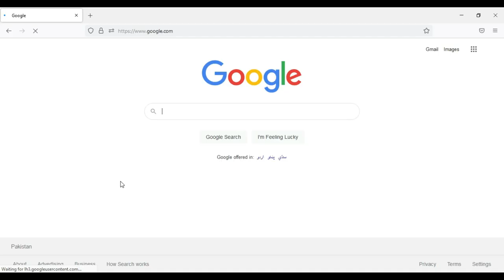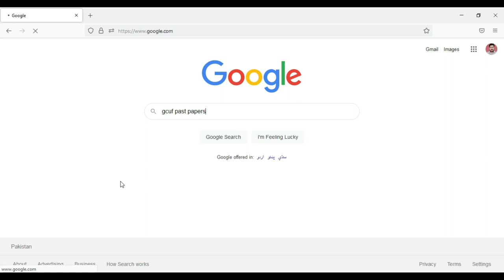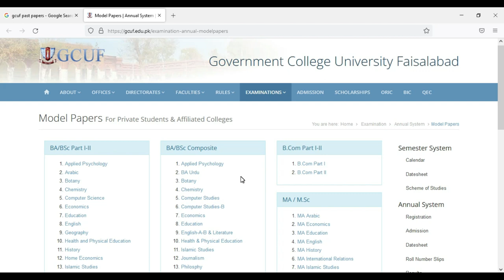HOW TO DOWNLOAD PAST PAPERS GCUF AFFILIATED COLLEGES GCUF IT#GC UNIVERSITY FAISALABAD#INFO SECTION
Asalam o alikum to my all YouTube lover!
link for past paper:
 I’m Sajawal khan and I am here for infomation about Educational Institute like universities school scholorship gcuf sub campus affiliated, private and government colleges , let’s begin at the party From here you get all the information about GC university and also about affiliated colleges. feel free to ask questions about the gcuf exam,notifications and other
In my video, I inform you how GC portal work How students add & Remove And how our portal work How to enroll new students in the portal. How to add student Internal marks of a student. How to add supplementary student. How to make a correction. How to register the student in the portal.
1.HOW TO APPLY GCUF
2. ADMISSIONS OPEN GCUF
3.MS/M.PHIL.PHD ADMISSION
4.MARITE LISTS GCUF
5.STUDENT PORTAL GCUF
6.IT RELATED ISSUE
7.HOW TO GET ADMISSION AT GCUF
8.HOW TO APPLY
9. LAST YEAR MARITE GCUF
10.GCUF INFO
11.LIFE AT GCUF
12.GCUF ENVIRONMENT
13.SCOPE OF GCUF DEGREE
14. HOW TO EARN ONLINE
15.HOW TO MAKE MONEY ONLINE
16. HOW TO GET SCHOLARSHIP AFTER MASTER